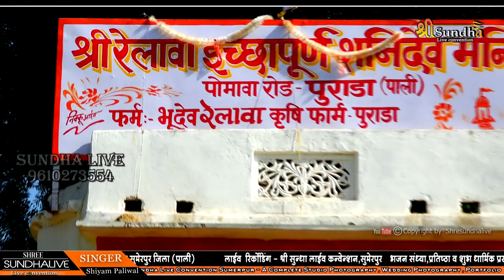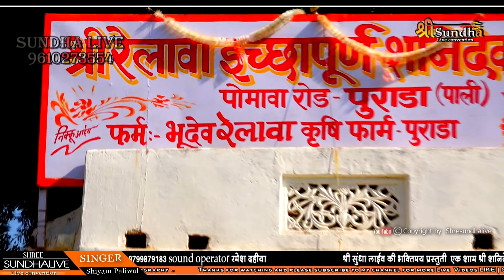गुरु देव कहे सुन चेला गुरु वाणी | Shyam Paliwal New Letest Rajasthani ShreeSundha pomawa Live2019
श्री सुन्धा लाइव  सुमेरपुर  शिवगंज  MO.9610273554 || 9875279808

⇨ Song :   गुरु देव कहे सुन चेला गुरु वाणी
⇨ Singer :   श्याम पालीवाल
⇨ Album :  श्री सुन्धा लाइव  सुमेरपुर  शिवगंज  MO.9610273554
⇨ location : पोमावा भजन लाइव 2018
⇨Music :  SHUNDHA LIVE MUSIC
⇨sound :   ब्लू बास  सुमेरपुर
⇨Editor :    Prakash Rathore
Camera  Kailash K Mali  प्रकाश राठौड़ संजय चौहान  कुलदीप सैन शंकर देवासी पंकज बोराणा

⇨Category       Devotional  LIVE
⇨Sub Category :   2018 live
⇨Track Genre    :    Rajasthani  Bhajan
⇨DOP :                    KAILASH  MALI
⇨Director :              Kailash K Mali SUMERPUR
⇨Produce By : SHREE SUNDHA LIVE SUMERPUR SHEOGANJ MO.9610273554
⇨Copyright :    SUNDHA LIVE
  STAY Tune with us! FOR MORE

☛ CopyRights : SHREE SUNDHA LIVE 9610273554 यह भजन सुनके आप अपना राय जरूर वीडियो के नीचे जरूर लाइक करे और कमेंट करना मत भूलिए.. और ज्यादा से ज्यादा वीडियो को शेयर जरूर करे।